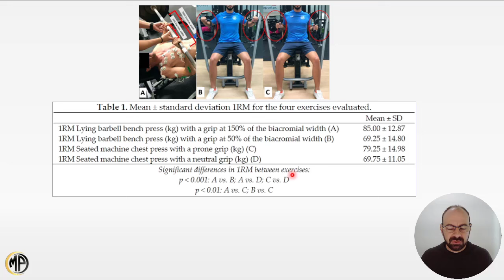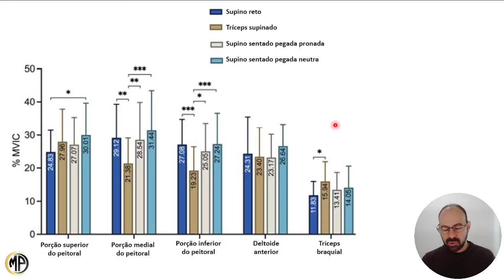QUAL TIPO DE SUPINO "PEGA" MAIS PEITO, OMBRO E TRÍCEPS?